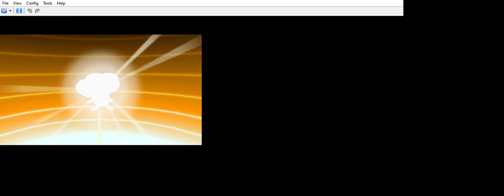... Pokémon Black 2 randomizer good thing that i´m testing the evolutions out.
... ... ... hmm no thanks i better not evolve the at all.